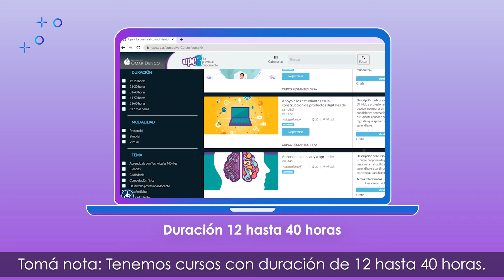¿Cuándo puedo matricular los cursos del Campus virtual Upe?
Pregunta frecuente Campus virtual Upe